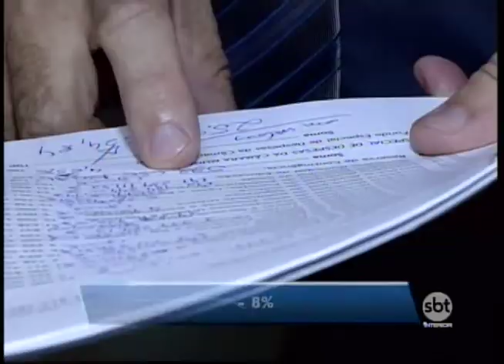Vereadores de Araçatuba aprovam projeto que traça orçamento do município para 2018